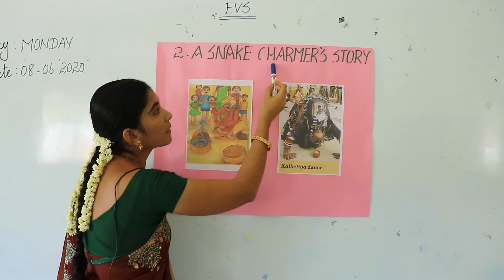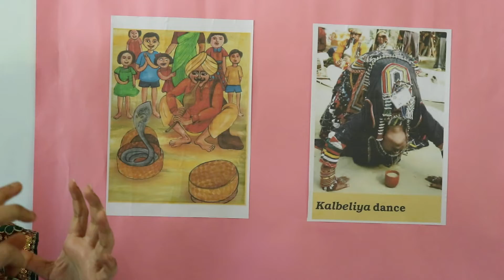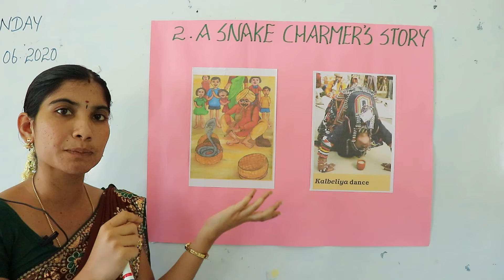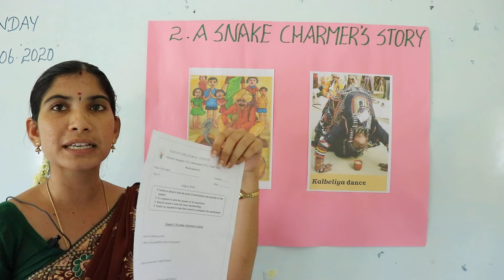LESSON 2: A SNAKE CHARMER'S STORY: 5 STD EVS